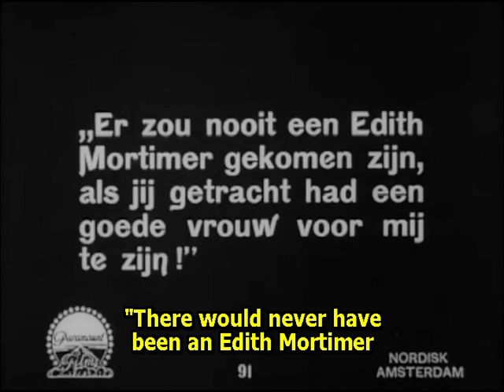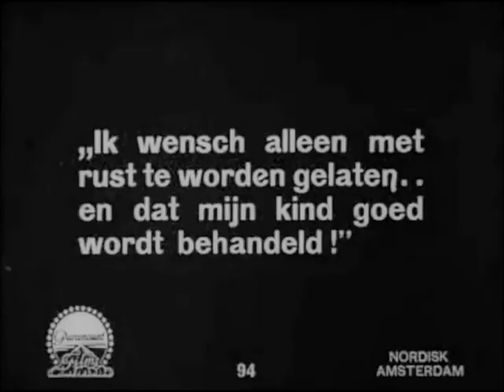The Right to Love 1920 - Mae Murray, Holmes Herbert, David Powell (George Fitzmaurice) ⚡UPGRADE⚡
редкие фильмы
희귀 한 영화
أفلام نادرة
レア映画

字幕：英語、スペイン語、ポルトガル語

★ ★ ★ IMPORTANT★★ ★